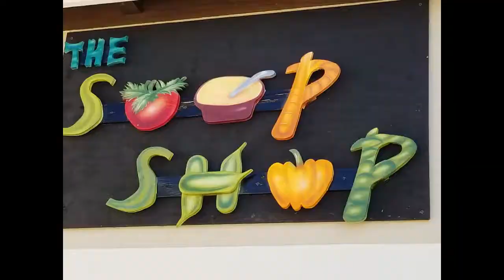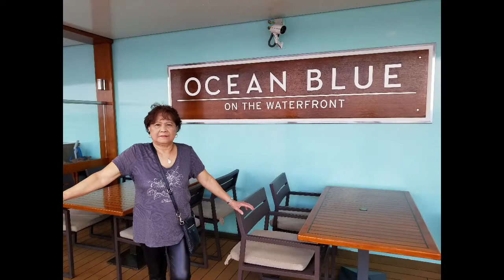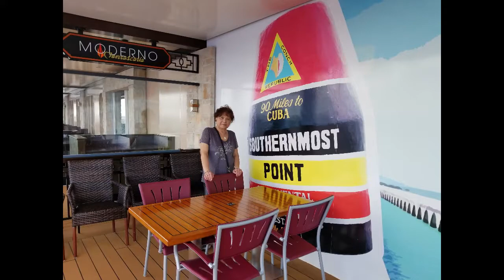Views from Road Town, Tortola, British Virgin Island - Oct. 30, 2018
Our Memories in Tortola, British Virgin Island